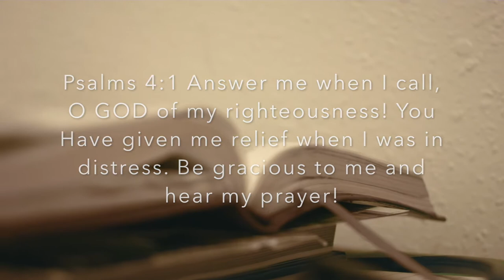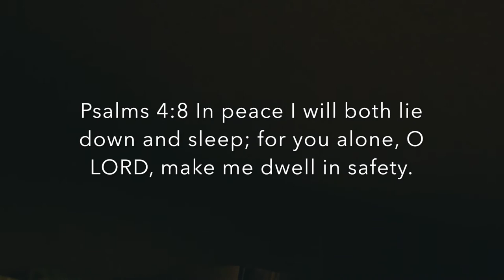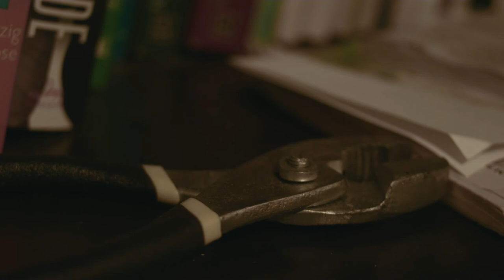Psalms 4: Answer Me When I Call